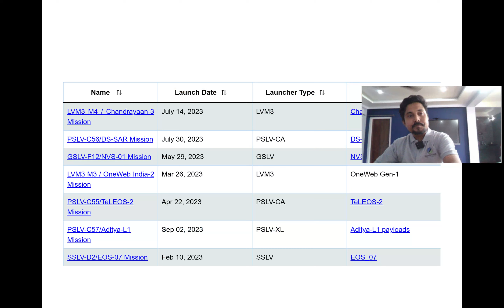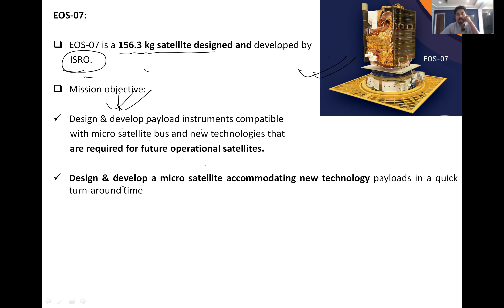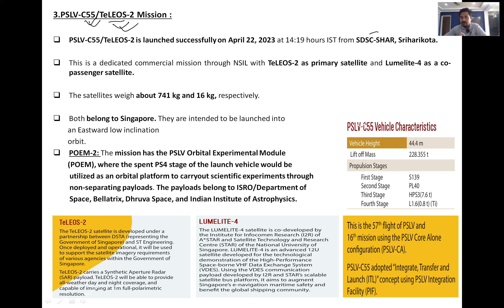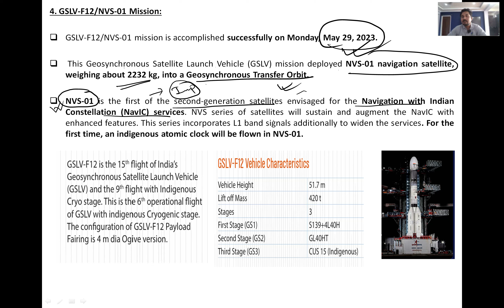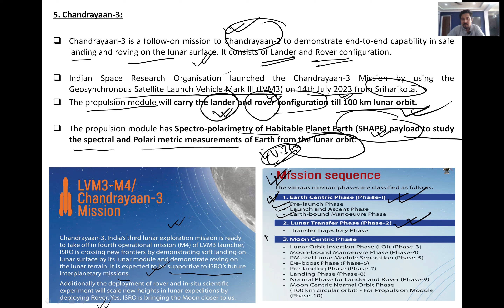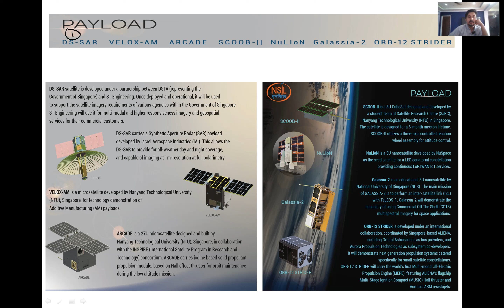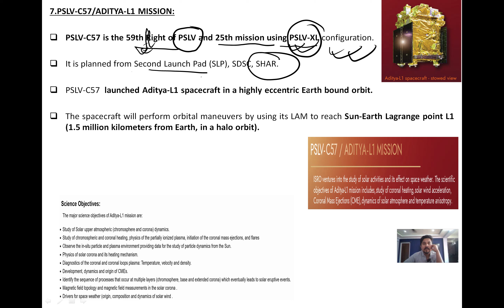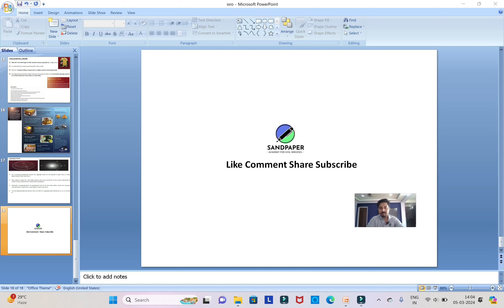Most Probable topics for APSC CCE 2023 II ISRO Missions in 2023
This video contains detail about ISRO Missions in 2023

Hello Viewers, Welcome to Sandpaper-Academy for Civil Services